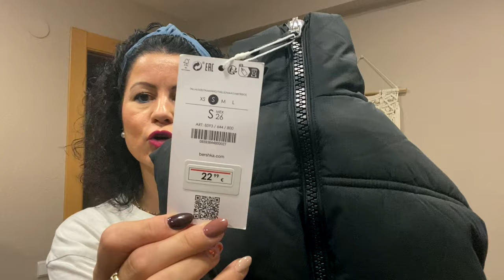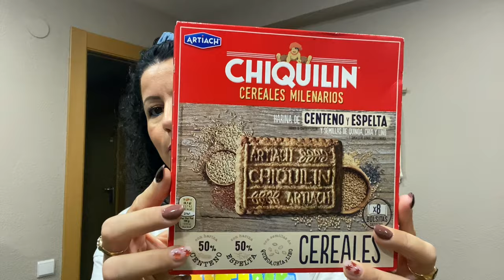✨VLOG✨ Recetas🍝-Mini Haul👗-Manicura Otoño🍂Paquetitos📦...|El canal de la Maka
✭20%DTO PRODUCTOS IMIM
WVMOX7LE

➤SERUM Y CONTORNO DE OJOS

➤CREMA CUELLO Y ESCOTE